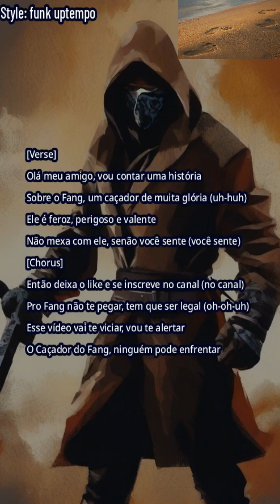Fang o Caçador parte 1 Sonic IDW Comics Quadrinhos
Fang o Caçador IDW Comics parte 1. Fang, o Caçador, junto com Bean, o Dinamite, e Bark, o Urso Polar, estão observando Sonic e planejam atacá-lo de surpresa. Essa armadilha parece mais aquelas armadilhas feitas pelo Coyote para pegar o papa-léguas. A Armadilha é ativada quando Fang assobia para a sua moto funcionar, jogando uma pedra em outra árvore que faz com que a árvore jogue a pedra enorme no Sonic. Obviamente não dá certo, pois o Sonic se esquiva no último segundo. Bean vai tenta pegar o Sonic jogando bombas nele. Só que as bombas desviam e acabam acertando a moto do Fang. O Fang desesperado acaba indo atrás do Bean para fazer ele parar de acertar sua moto, mas outra bomba acaba caindo perto deles.

Então os dois são explodidos. Bark agarra o Sonic por trás e joga o Sonic de cabeça no chão e mesmo tendo levado esse golpe em cheio, o Sonic ainda assim faz um spindash e manda o Bark para longe.